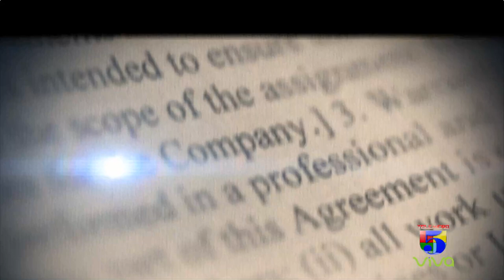Dr. Rafael Alburquerque miembro de la dirección política del Partido Fuerza del Pueblo.